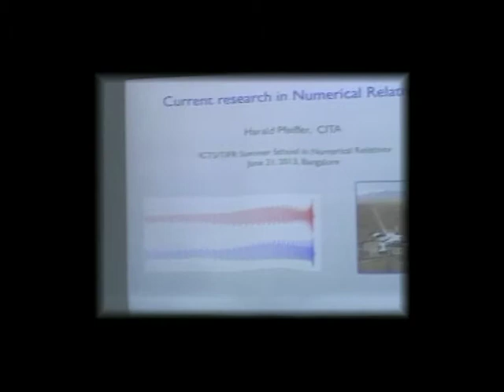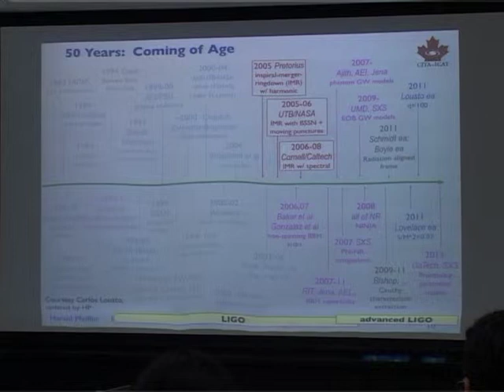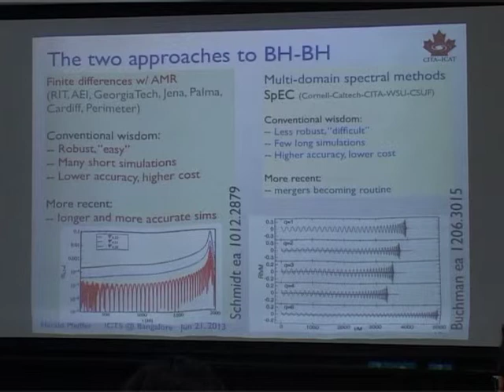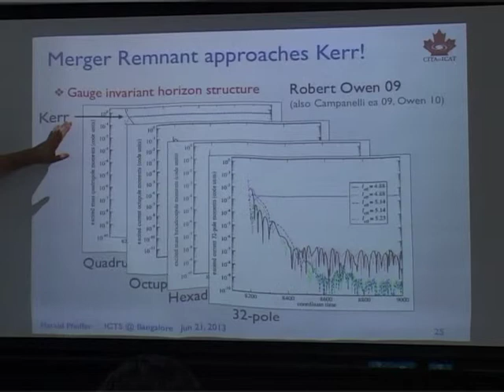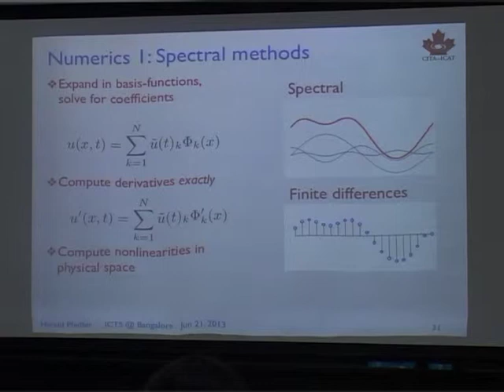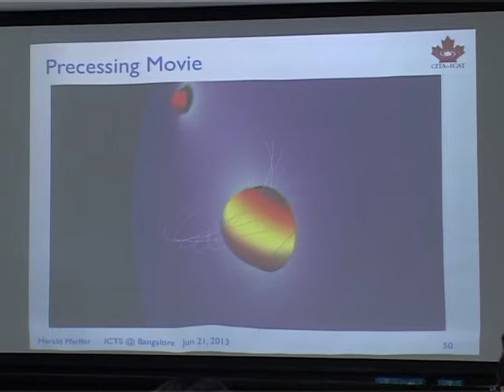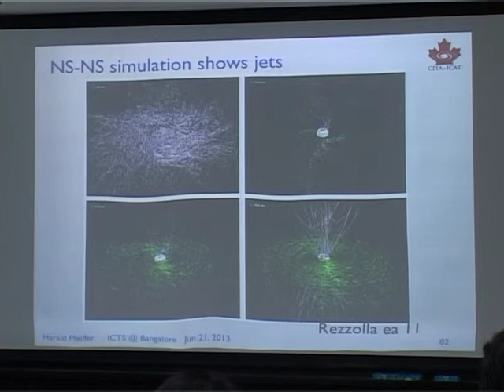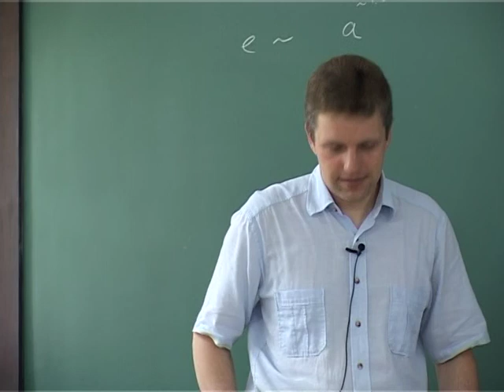21 June 01Harald Pfeiffer Overview of current topics in numerical relativity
PROGRAM: NUMERICAL RELATIVITY
DATES: Monday 10 Jun, 2013 - Friday 05 Jul, 2013
VENUE: ICTS-TIFR, IISc Campus, Bangalore
DETAL
Numerical relativity deals with solving Einstein's field equations using supercomputers. Numerical relativity is an essential tool for the accurate modeling of a wide class of astrophysical phenomena, such as the collapse of massive stars (producing supernova explosions), merger of black holes or neutron stars (potentially producing gamma-ray bursts) and accreting black holes (in X-ray binaries or in galactic centers). Such high-energy astrophysical phenomena are prime targets for the upcoming gravitational-wave-, electromagnetic- and neutrino observatories.

This four-week long ICTS program includes a summer school on numerical relativity and a workshop on three interface areas (analytical relativity and gravitational-wave astronomy, neutrino physics, and high-energy astrophysics) of numerical relativity. This program aspires to develop an active Indian research community in this emerging research frontier by training students in the area and linking Indian research groups working on related areas to international numerical-relativity groups.